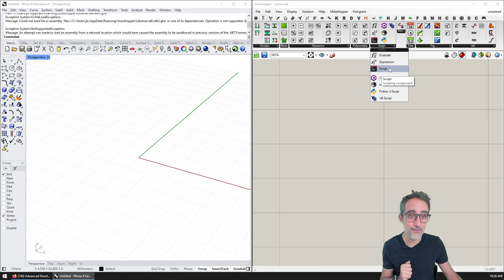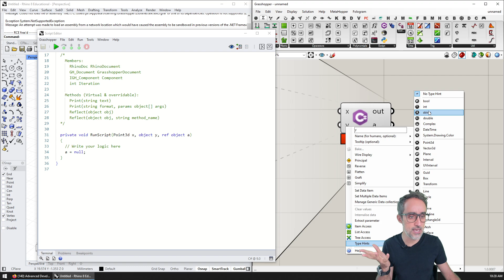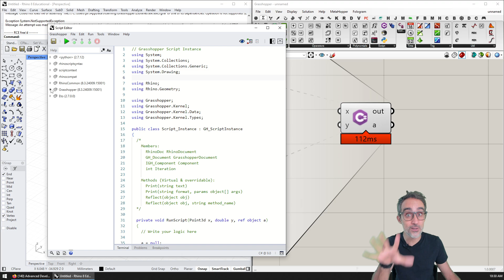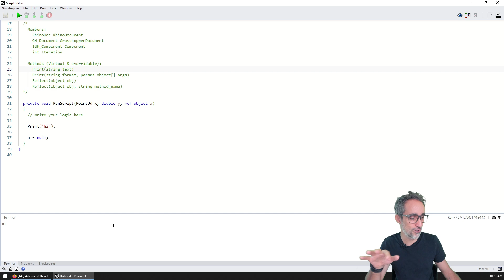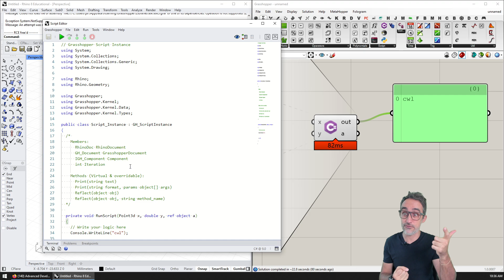2.3 The Updated Rhino 8 C# Script Component - Advanced Development in Grasshopper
In this video, I discuss the updated C# Script Component in Rhino 8, and some of the improvements over the previous version.